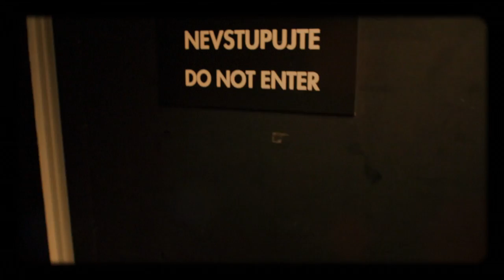Úvod - Show Jana Krause 17. 2. 2016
Hosté: Herečka a zpěvačka Soňa Norisová, MUDr. Tomáš Šebek a „anti-money-laundering-officer” Kamil Kouba.